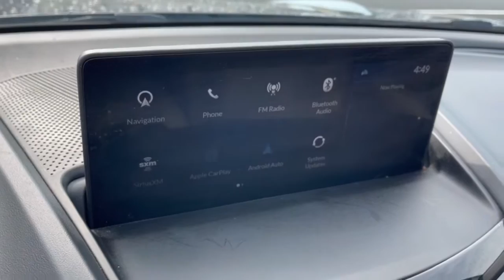2021 Acura RDX Dublin, Powell, Hilliard, Columbus, Westerville BTN1085A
Used 2021 Acura RDX available in 2589 Billingsley Rd., Columbus, Ohio at Ricart Chevrolet Buick GMC. Servicing the Dublin, Powell, Hilliard, Columbus, Westerville, OH area.
2021 Acura RDX Technology Package - Stock#: BTN1085A - VIN#: 5J8TC2H54ML009595

AWD.brbrbrRecent Arrival! Clean CARFAX. 2021 Acura RDX 4D Sport Utility Technology Package SH-AWD 2.0L 16V DOHC 21/27 City/Highway MPG 10-Speed Automatic AWDbrbrbrWe carry all makes and models and have vehicles in all different colors. Our Pre-owned Vehicles could have some of the following features listed: Alloy wheels aluminum wheels backup camera Bluetooth cargo package chrome wheels convenience package leather seats navigation system power package remote start se package safety package sunroof/moonroof tow package adaptive cruise control comfort package tow package trailer package appearance package cargo package power package safety package acoustical package dvd entertainment system preferred package technology package driver confidence package audio package heat package memory package off road package premium package premium sound package remote vehicle starter prep package skid plate package solid smooth ride suspension package sound package sport package steel wheels suspension package z71 package 3rd row seat Bluetooth hands-free cd player cruise control dvd player. Keyless entry lift kit multi-zone climate control navigation portable audio connection power locks power windows premium audio security system steering wheel controls sunroof trailer hitch apple carplay/android auto brake assist homelink memory seat stability control android auto apple carplay.